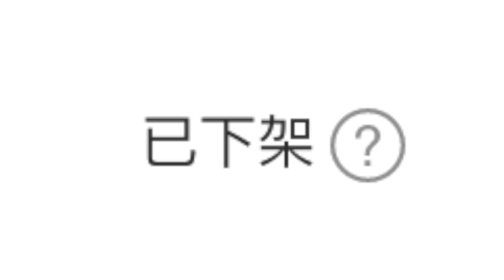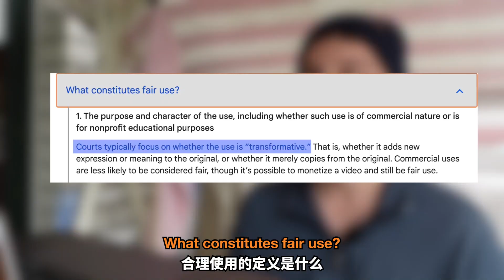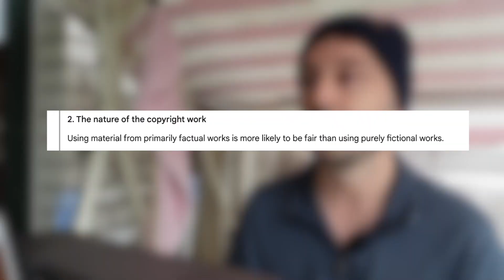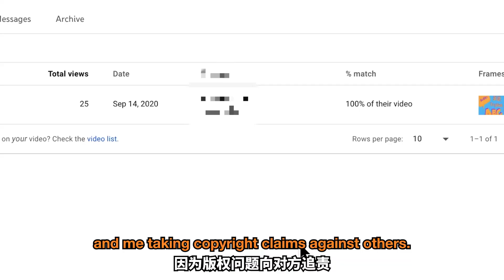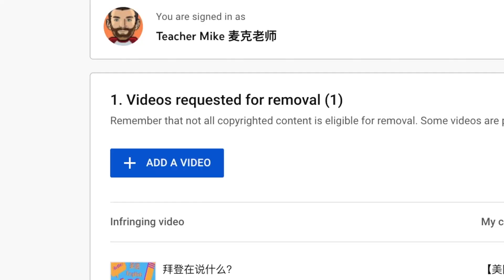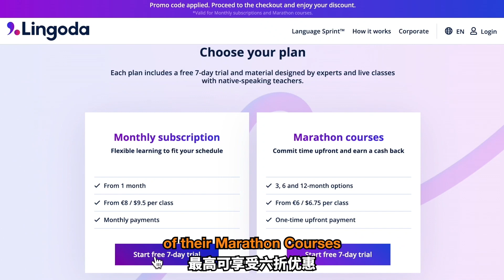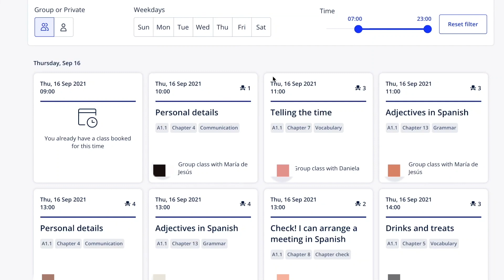YouTube封了我的视频，究竟是为什么？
押金优惠吗 ($25): MIKEJULY
点击链接享受Lingoda7天免费试课！并享受最高六折的课程套餐：